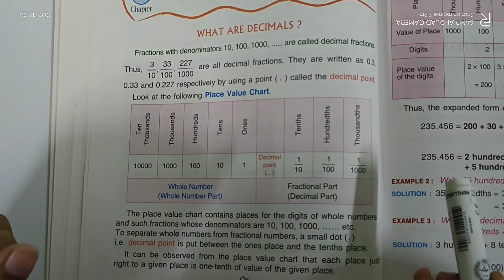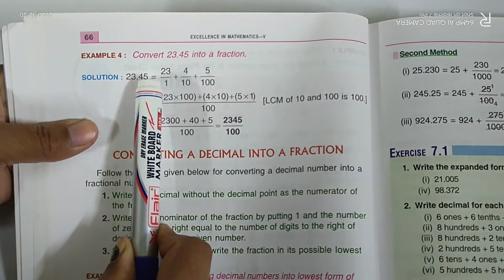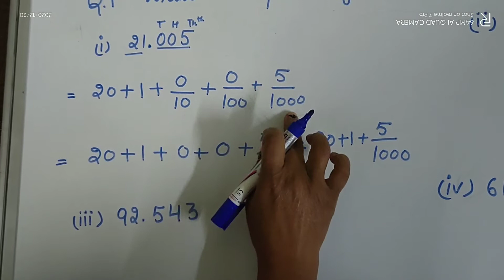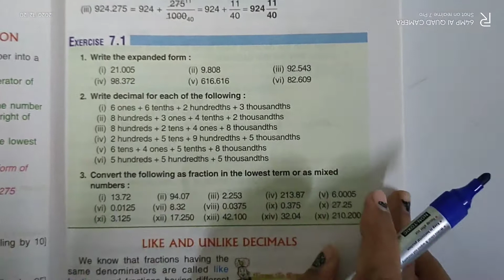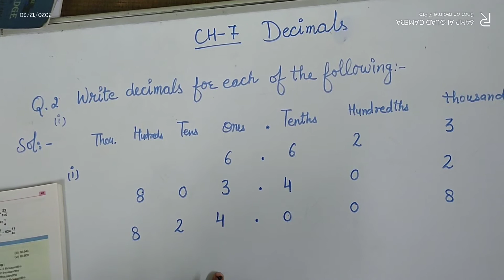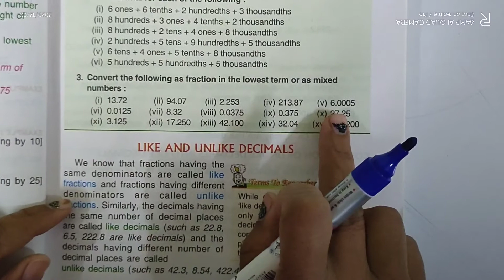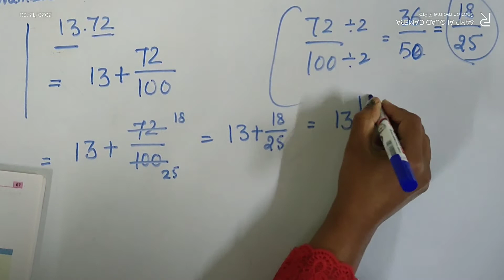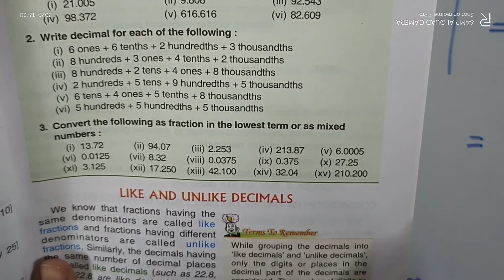Decimals Class-5 Chapter-7 Mathematics Exercise-7.1